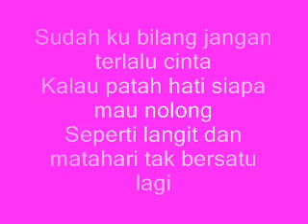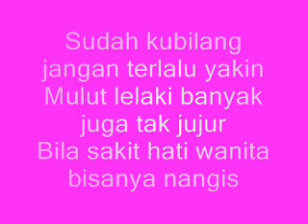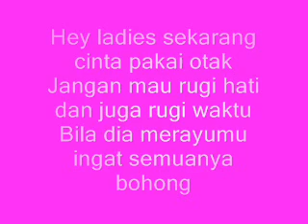Rossa - Hey Ladies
LYRICS

Sudah kubilang jangan terlalu yakin
Mulut lelaki banyak juga tak jujur
Bila sakit hati wanita bisanya nangis

Sudah ku bilang jangan terlalu cinta
Kalau patah hati siapa mau nolong
Seperti langit dan matahari tak bersatu lagi

(Chorus)
Hey ladies jangan mau di bilang lemah
Kita juga bisa menipu dan menduakan
Bila wanita sudah beraksi dunia hancur

Hey ladies sekarang cinta pakai otak
Jangan mau rugi hati juga rugi waktu
Bila dia merayumu ingat semua bohong
(End chorus)

Memanglah tak semua laki-laki busuk
Namun ladies tetaplah harus waspada
Semogalah kita semua akhirnya
Mendapatkan cinta yang tulus

(Music Bridge)

(Repeat chorus)
Kita juga bisa menipu dan mendua kan

Hey ladies... cinta pakai otak